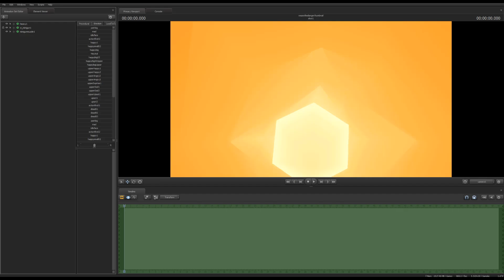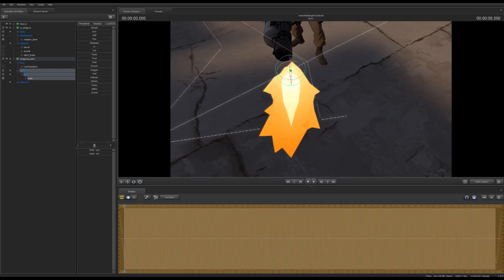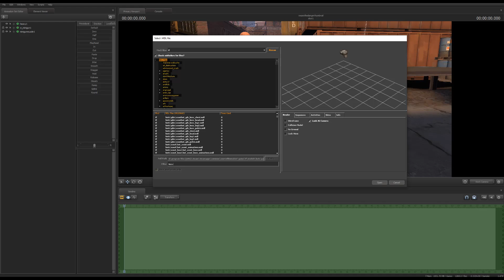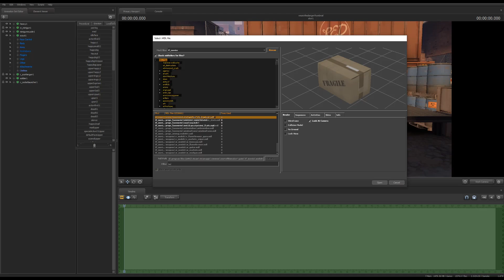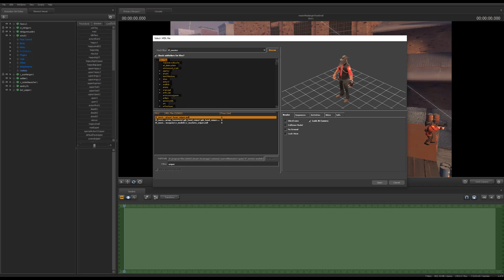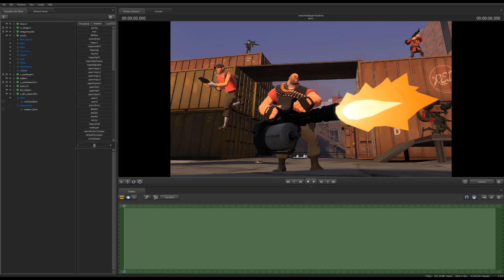Art Time Lapse #1: We Are The Danger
The materials are used for illustrative and exemplification reasons, also quoting in order to recombine elements